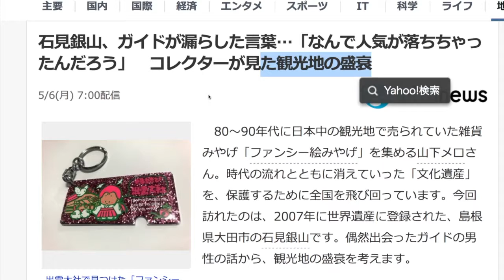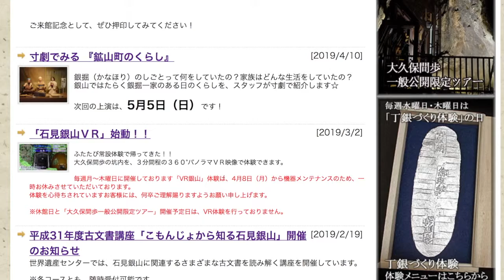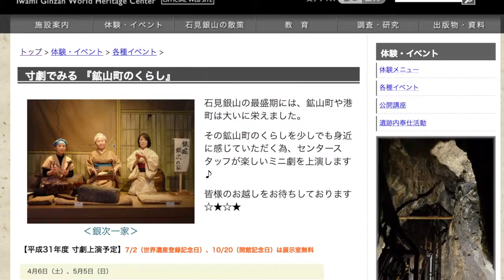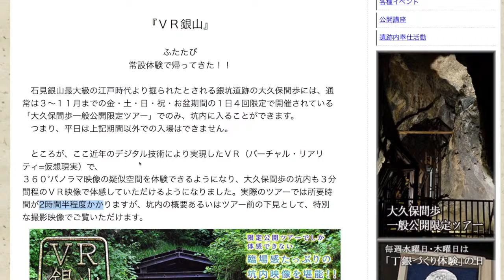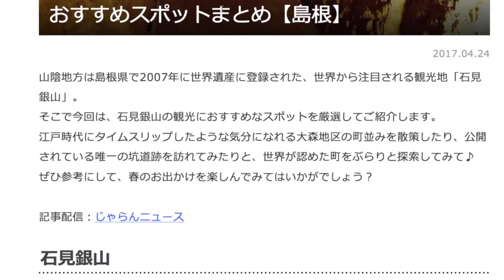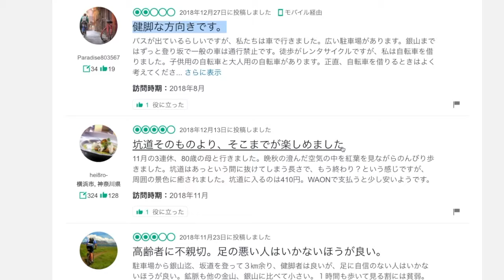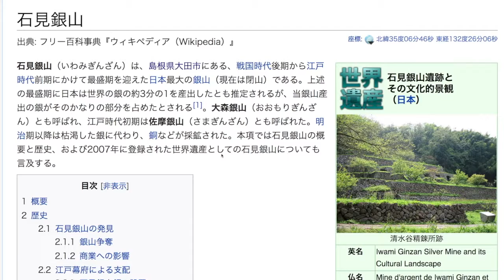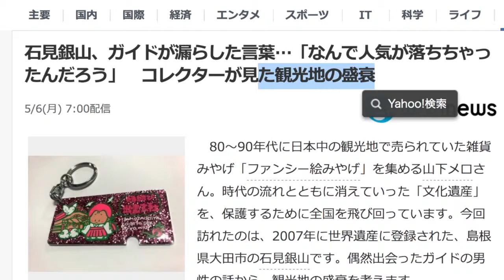え？世界遺産なのに、観光客激減の石見銀山。